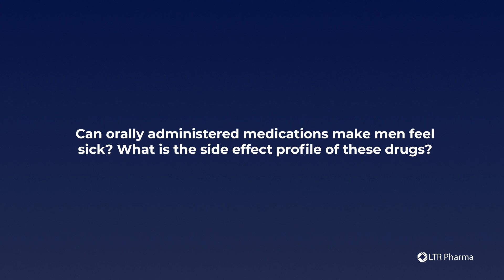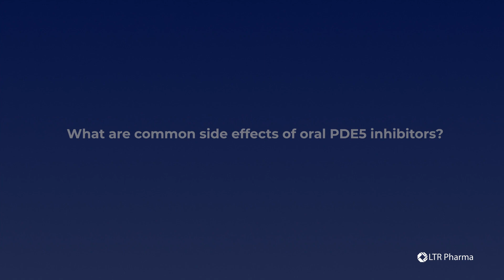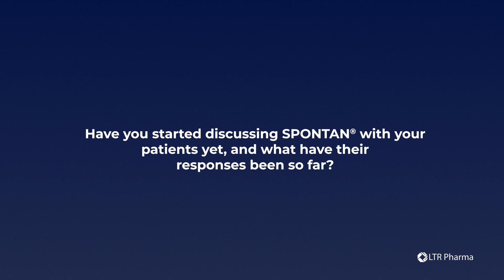Conversation Series | Treatment Innovation for ED - Oral vs Nasal Delivery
LTR Pharma Scientific and Clinical Advisor and consultant urological surgeon, Professor Eric Chung shares insights on nasal delivery; issues of first pass metabolism with oral medications; why speed to action and efficacy matters to patients in their assessment of appropriate treatments for Erectile Dysfunction; and the response to SPONTAN® from patients.